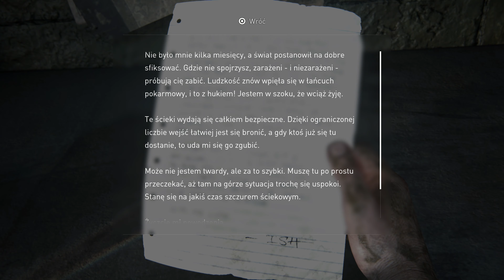The Last of Us Part I PL | Playstation 5 | #12 Kanały